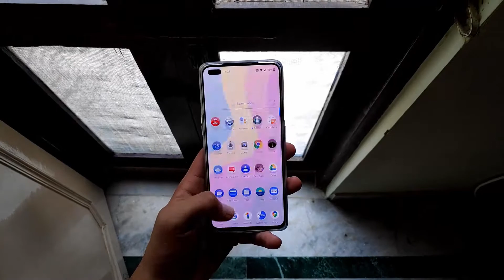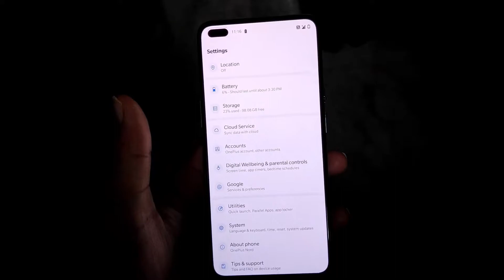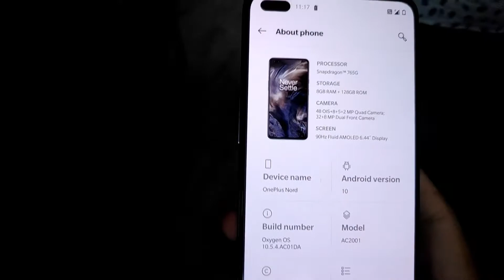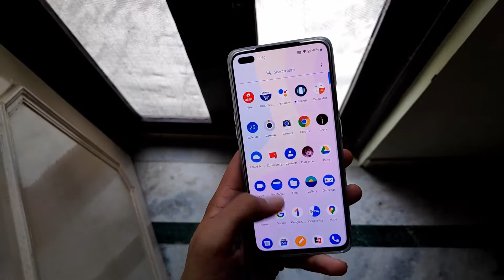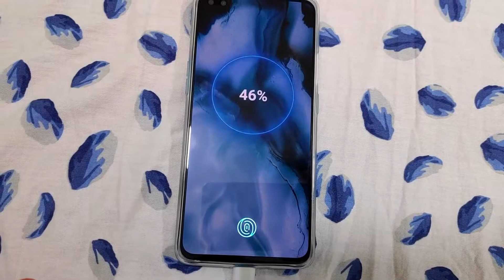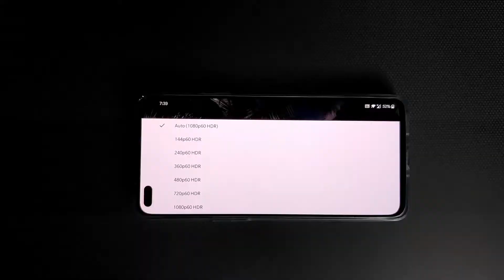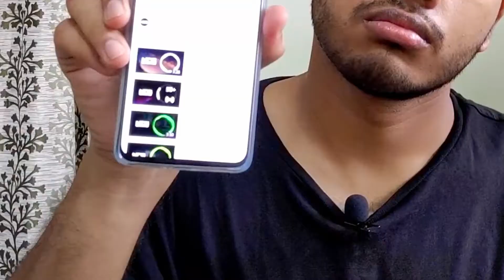OnePlus Nord Review - Settle for Something More Something Less |Hindi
Finally uploading the review of the OnePlus nord .
OnePlus nord par kaye updates aa chuke hai almost one month baad ka review hai .
Yeh phone ekk bohot hi accha phone lag raha hai and I can easily suggest this phone to many people.
Watch the OnePlus Nord review and let me know what you think.